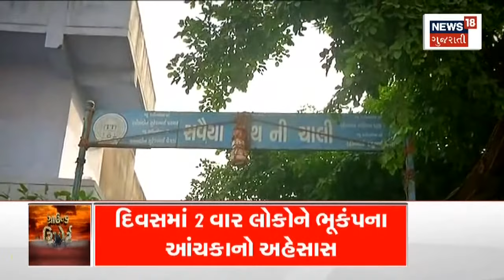Ground Report Live : Gujarat Weather Update | ધમાકેદાર બેટિંગ | News18 Gujarati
Gujaratમાં meteorological department આગામી 5 દિવસ heavy rainsની કરી આગાહી. Junagadh, Maliya Hatinaમાં મેઘરાજાની સવારી યથાવત. રસ્તા પર ભરાયા પાણી. ટ્રાફિક જામ થતા વાહન ચાલકો થયા પરેશાન.